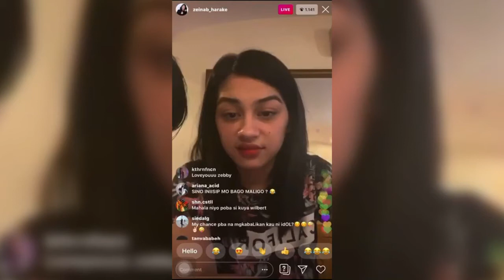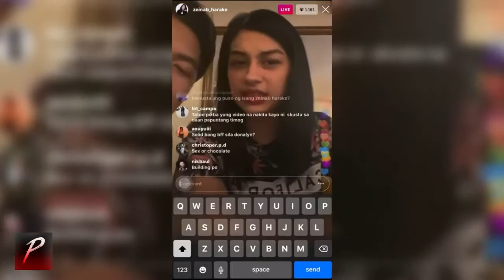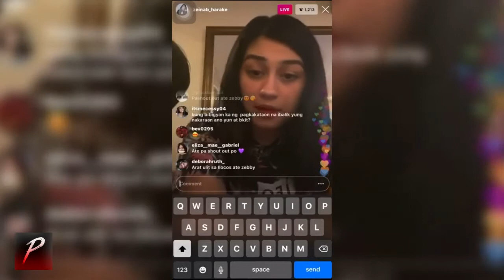Zeinab Harake Question and Answer